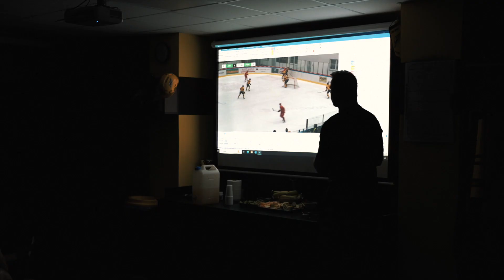HC Sokolov - Frýdek-Místek 2:1 || Piráti Chomutov pomohli k výhře oběma góly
Standa Vrhel. Kluk, který je Pirát tělem i duší, teď hostuje v prvoligovém Sokolově. Maká tam fest, hraje první lajnu. Aby Pirátům mohl pomoct v boji o postup, musí před play-off nasbírat 14 startů. A k tomu mu ještě nějakej ten zápas chybí.

Ale Sokolov je v těžký situaci. Bojuje o play-off a jeho marodka je velká. Aby nám Standu čas od času pustili domů, musí si oba kluby pěstovat dobrý vztahy. Proto teď v pondělí vyrazila směr Sokolov trojice Pirátů, aby pomohla získat prvoligové body.

Sokolov porazil Frýdek-Místek 2:1, první gól vstřelil Standa Vrhel, druhý pak Franta Lukeš, který získal cenu pro hráče zápasu.